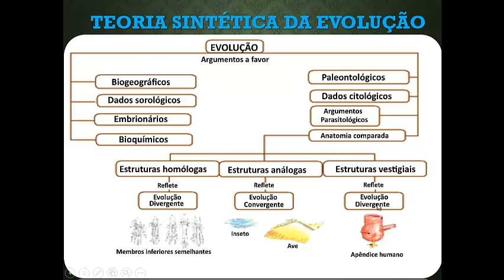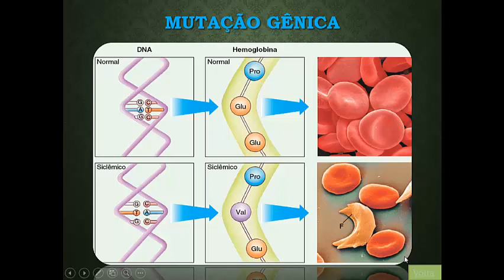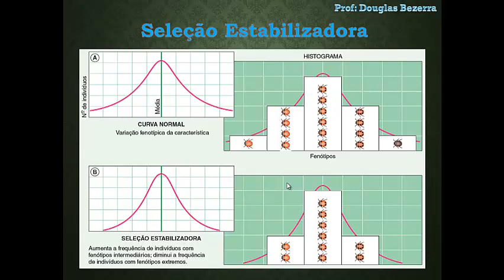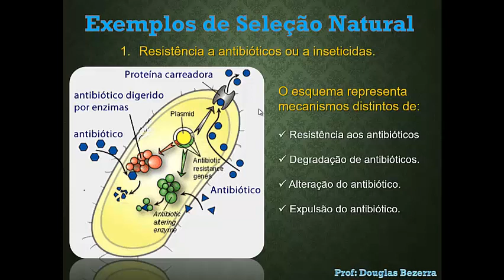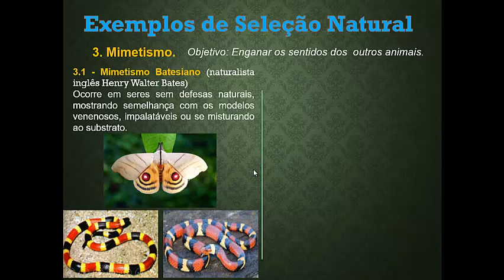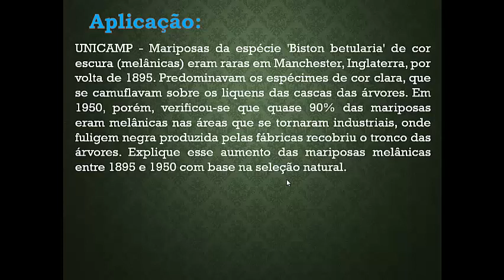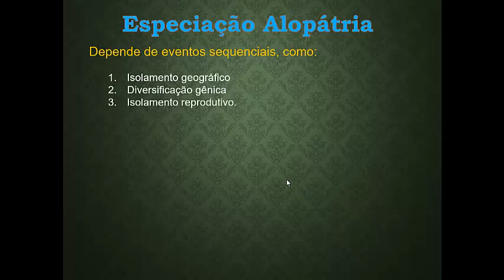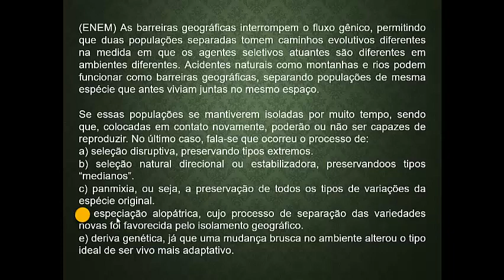Teoria Sintética da Evolução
Vídeo-aula sobre a Teoria Moderna da Evolução, baseada na aula do prof. Douglas Albez.